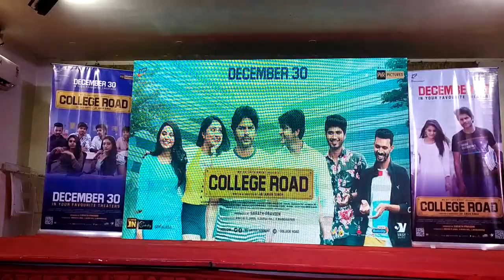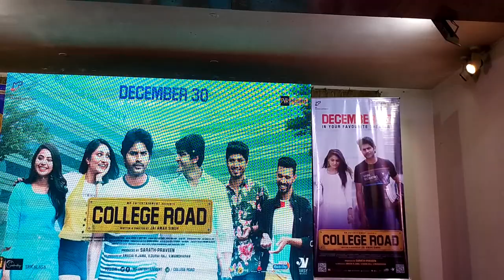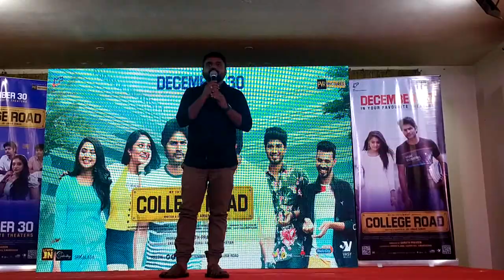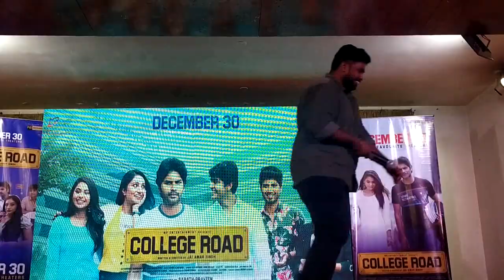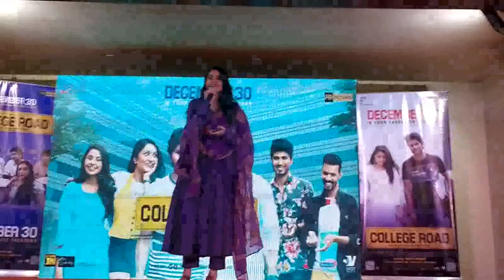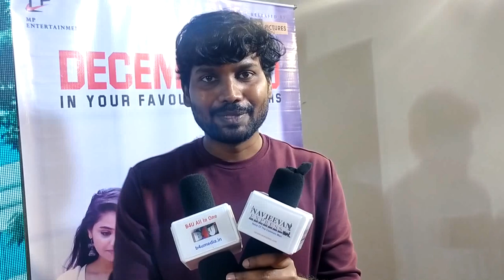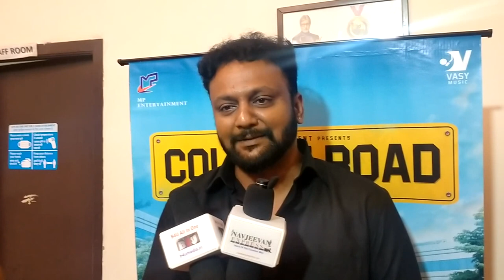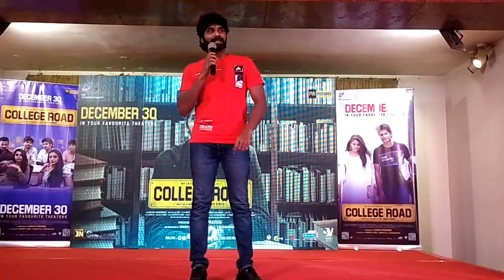சில உயர் படிப்புகளை திறமை இருந்தும் பணம் இல்லாத காரணத்தால் படிக்கமுடியாமல் போனவர்கள் பலர்.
கல்விகடன் வாங்குவதிலிருந்து அதை கட்டி முடிக்கும் வரையிலும் மாணவர்களுக்கு இருக்கும் உளவியல் பிரச்சினைகள் ஏராளம்.